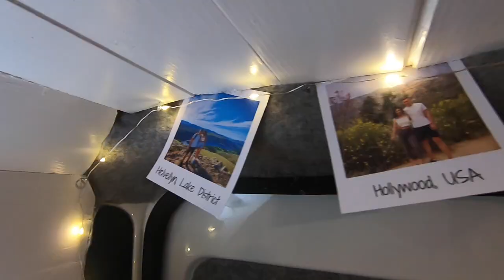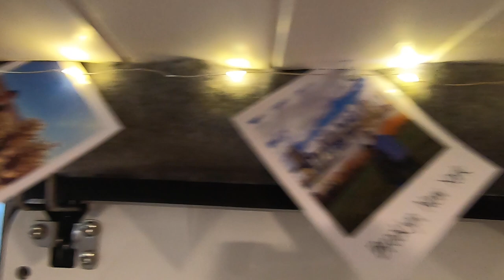DIY CAMPERVAN CONVERSION (TIME LAPSE) UK VAN TOUR! PEUGEOT BOXER VAN TO CAMPERVAN BUILD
Our DIY campervan conversion, three months of work in 6 minutes. We bought empty Peugeot Boxer van to convert into a fully functioning campervan!

Lockdown left us with a lot of spare time, so what else to do than convert a van to a camper van!

With no idea where to start we learned how to wire up the electrics, plumb a small kitchen and a lot about carpentry. After a lot of hard work and perseverance, we are finally ready for a summer road trip!

We hope you enjoy our time lapse and van tour, let us know what you think!

Thinking about converting a van yourself? check out our DIY Cmapervan Guide

 (music is not mine and all credits below)